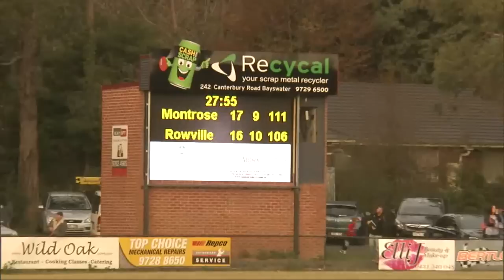Montrose v Rowville Q4